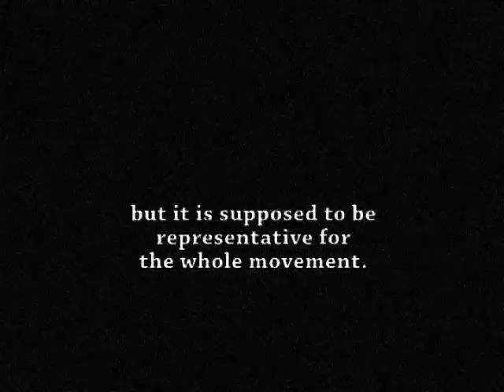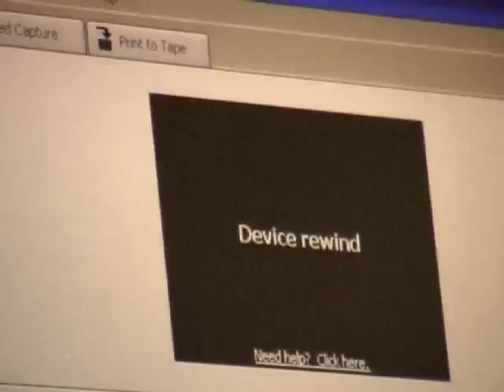we kinoites the man with the video camera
KinoM 2008